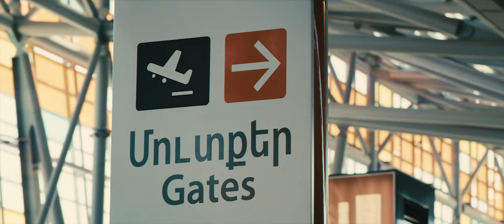Ruben Hakhverdyan - Sareri Qami (cover version - HOGH)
written and directed by Aspet (Arch) Shermazanyan @arch.sherman
executive producer: Ara Noninyan
song: Ruben Hakhverdyan
cover version: HOGH

Cast:
Arsen Levonyan
Ani Khachikyan
Georgi Vardanyan
Ofelia Harutunyan
Anahit Manukyan
Lilian Yedigarian
Aksel Zardaryan-Mavian
Lana Asatryan
Karina Khachatryan

D.O.P.: Mihran Stepanyan
production designer: Lusine Sargsyan
creative producer: Hovhannes Shermazanyan
location manager: Garik Titanyan
administration: Aramayis Noninyan Ruben Sahakyan Petros Shermazanyan
gimbal: Vahe Babayan
D.O.P. assistant: Vahe Badalyan
colorist: Narek Khachaturian
backstage: Armen Hovsepyan

Vanush Shermazanyan Gevorg Khudinyan